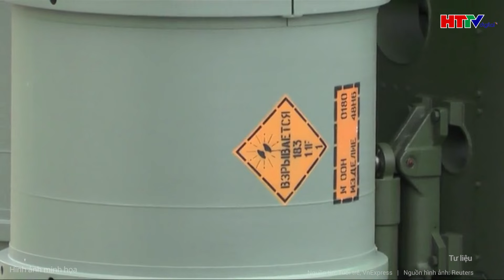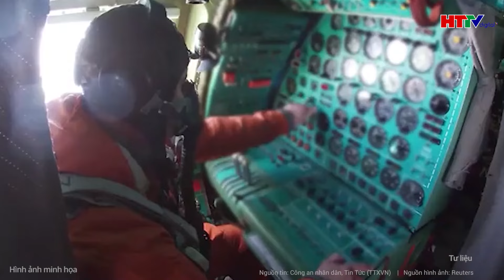Bản tin thời sự: Nguyên nhân ông Biden đảo chiều chính sách, đối mặt áp lực châu Âu và Nga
Tin tức mới nhất | Bản tin thời sự: Nguyên nhân ông Biden đảo chiều chính sách, đối mặt áp lực châu Âu và Nga
Những quyết định đảo ngược chính sách gần đây của Tổng thống Biden làm dấy lên một câu hỏi: Đó là tại sao viện trợ không được cung cấp sớm hơn thay vì hỗ trợ vào thời điểm Ukraine dường như đang suy yếu?